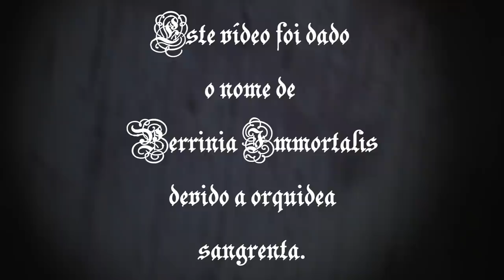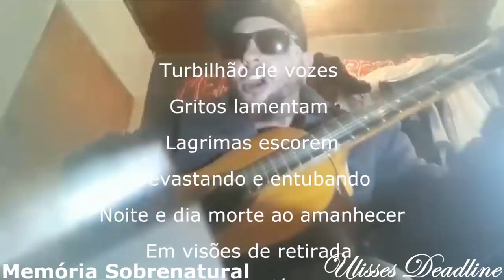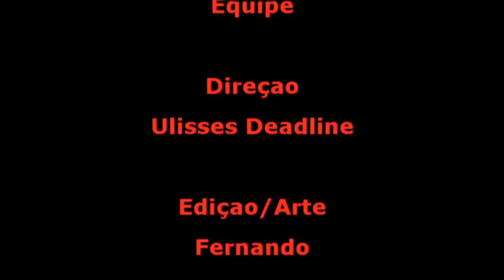DeadLine em: PERRINIA IMMORTALIS RAISING HELL#Memória Sobrenatural